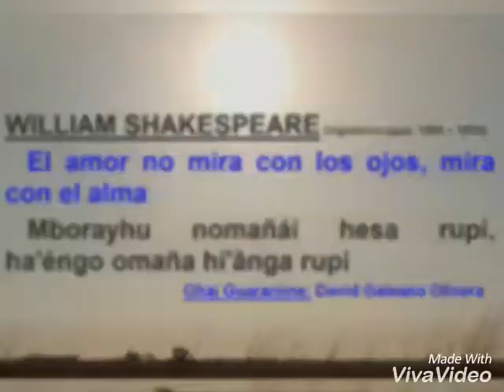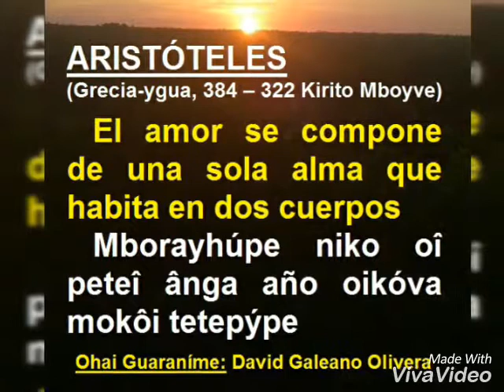SI ALGUIEN LLAMA A TU PUERTA de GABRIEL GARCÍA MÁRQUEZ 10-09-18 OIMÉRÕ OHENÓIVA NE ROKÊME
Traducción al Idioma Guarani de DAVID GALEANO OLIVERA